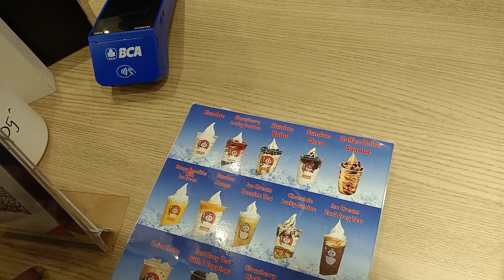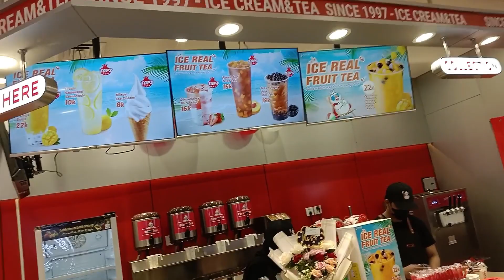Review Mixue... Waspada lah Rumah dan Bangunan Kosong yang Kamu punya tidak di tempati.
Kali ini Aku, Kak Harti&Bocah Melipir mau review Mixue yang hampir di seluruh sudut selalu ada Mixue.

Terima Kasih